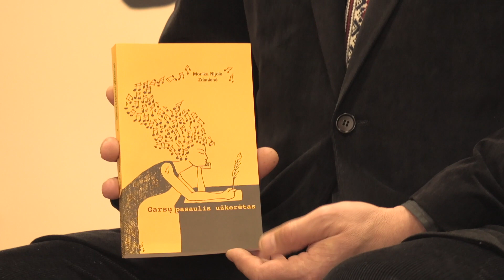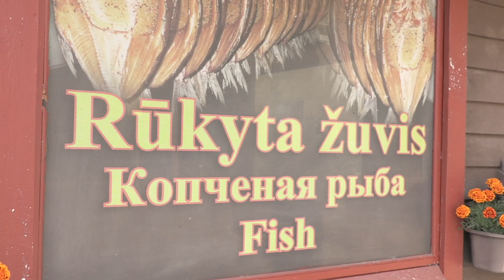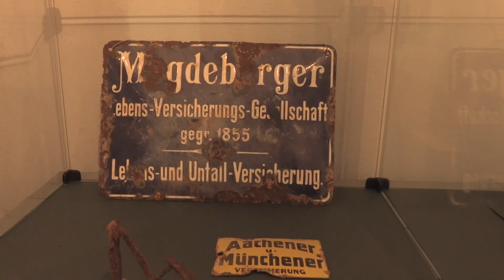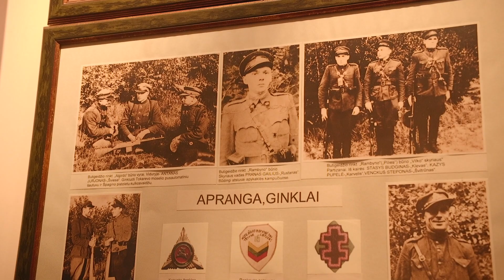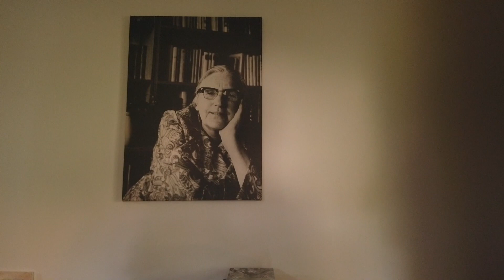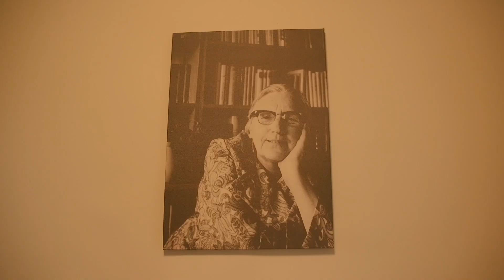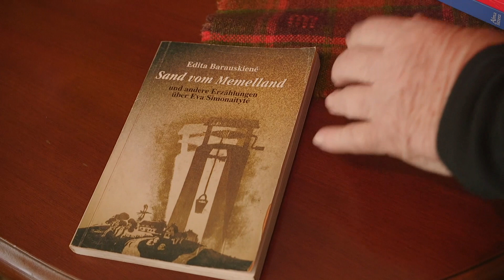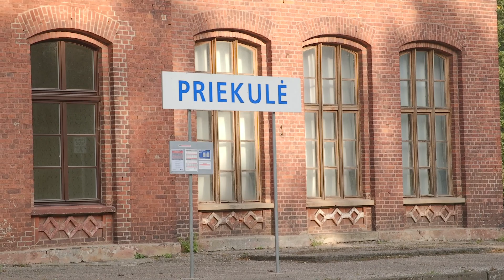Projektas „MISIJA KNYGNEŠYS Klaipėdos rajono bibliotekose“ Priekulės seniūnijoje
Projekto „MISIJA KNYGNEŠYS Klaipėdos rajono bibliotekose“ renginys Priekulėje. Misijos herojus –skrabalininkas, dainų autorius ir atlikėjas Regimantas Šilinskas.
Knygnešys Priekulės filialo bibliotekininkėms Dianai Karalienei ir Linai Vaičiulytei padovanojo muzikės ir poetės Monikos Nijolės Zdanienės knygą "Garsų pasaulis užkerėtas", kurioje eilėraščiai dedikuoti įvairiems muzikos instrumentams. Muzikantas nudžiugino ir dar viena dovana – kompaktiniais diskais: „Taip ir kitaip!“ bei „Bėkit, mediniai žirgeliai“, kuriuose skrabalais atliekami muzikos kūriniai.
Misijos kūrybinei komandai svetingai namų duris atvėrė ir į savo kūrybines dirbtuves pakvietė odininkė ir dailininkė Jūratė Mierkienė. Gausybės pagyrimų nusipelnė dailūs ir spalvingi menininkės sukurti dirbiniai iš odos, neliko nepastebėtas ir draugiškasis ypatingo grožio šeimininkės katinėlis.
Prie vos prieš metus atnaujinto Gargždų krašto muziejaus filialo I. Simonaitytės memorialinio muziejaus mus pasitiko jo vadovė Gintarė Pučkorienė. Pasižvalgėme po autentiškumą išsaugojusią rašytojos vasaros rezidencijos ekspoziciją ir išgirdome įdomių detalių apie Mažosios Lietuvos metraštininkės asmenybę bei jos pomėgius.
Misijos knygnešys pokalbiui su rašytoja, pedagoge ir kraštotyrininke Edita Barauskiene susitiko jaukiame jos sodelyje, kuriame akį dar džiugino paskutiniai rugsėjo žiedai, o gomurį – sunokusios ir saldžios vaišingosios šeimininkės užaugintos slyvos.
Vaikštinėdami po Priekulę, klausėmės Sabinos Vinciūnienės pasakojamų miesto istorijų. Taip pat aplankėme jos vadovaujamą Laisvės kovų ir tremties istorijos muziejų. Pakeliui suvilioti gardaus rūkytos žuvies kvapo, negalėjome neužsukti į vieną geriausiai mieste žinomą žuvies parduotuvėlę, tad pakalbinome ir jos šeimininką Saulių Endrutį.
Skaniausias ir sočiausias šios dienos susitikimas Misijos kūrybinės komandos laukė Alfredos ir Martyno Laučkų šeimyniniame restorane „Venckai Venckuose”.
Priekulės muzikos mokyklos salėje vykusiose Regimanto Šilinsko kūrybinėse dirbtuvėse susirinkusi miesto bendruomenė atidžiai sekė mokytojo pastabas ir tapo šaunia ritmine grupe. Susitikime gausiai skambėjo ir paties skrabalų virtuozo atliekamų muzikinių kūrinių bei dainų. Energingojo muzikanto sužavėta publika ir po renginio neskubėjo skirstytis – muzika visus subūrė ir užbūrė.